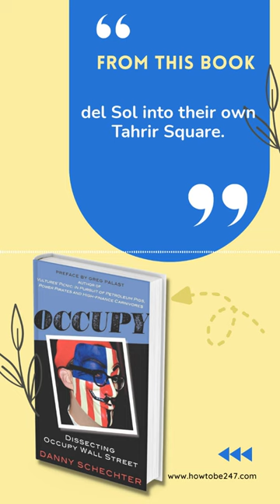📚 Why protest is important - Occupy by Danny Schechter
The author of 14 books, veteran journalist and filmmaker, Emmy-Award winner Danny Schechter has produced or directed 30 documentaries and TV specials. He was the editor of Mediachannel1.org, and wrote daily blogs as News Dissector.

QOTD: What cause would you protest about?